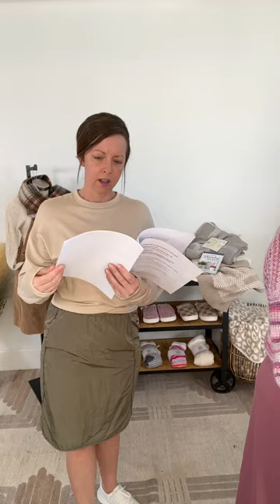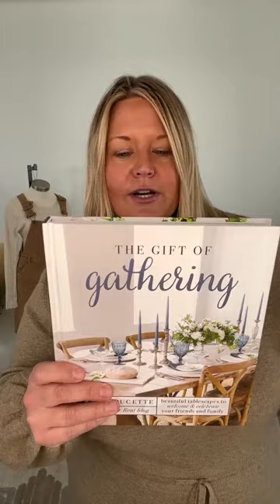Live with Amy + Missy!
There are cyber week deals, doorbusters, + new arrivals!